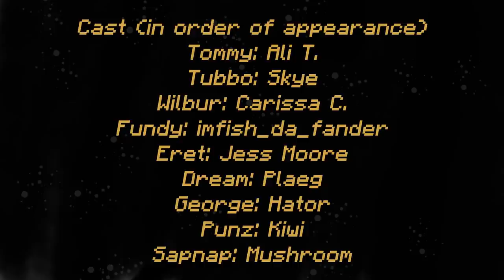Dream SMP: The Musical // The War of L'Manberg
After 3 months of hard work and long nights, we present Act 1 of Dream SMP: The Musical. This 50 minute act is comprised of 8 original songs, full voice acting, and is done entirely in animatics. Please support the cast and the artists below :))

Directors
Ali T.: @alioof (YouTube)
Carissa C.: @Carissa (YouTube)

Skye: @Skyegazer (YouTube)
imfish_da_fander: @imfish R (YouTube)
Plaeg: @Plaeg (YouTube)
Hator: @Hator (YouTube)

Aliispoggers: @Ali_ Aphrodite (YouTube)
Cloudheart: @Cloudheart Does Stuff (YouTube)
TinkNTeddy: @TinkNTeddy (YouTube)

Artists (in order)
Echo River S. Schaeffersmith (Instagram)
Mizz Fish: @Mizz Fish (YouTube)
Con: @iconic_idiot (YouTube)
Con: @iconic_idiot (YouTube)
Bronze Plates: @Bronze Plates  (YouTube)
Gomii: @Gomii (YouTube)

Editors
Ellie: @Ellienort (YouTube)
Harlow: N/A

Music Composer
St4rie/Stari3: @St4rie (YouTube)

Translators
Lola
Annabelle N/A
Phantom
Ghostie N/A
Ashley N/A
Hyper N/A
Karla
Nora
Ella

Tracklist:
1. L'Manberg's Independance
2. No Mercy
3. The Fifth Battalion
4. The Final Control Room
5. A Meeting Between Generals
6. No Mercy (Reprise)
7. Sacrifice
8. A Brand New World

Amazon Music

Links~~
My Microphone
My Secondary Microphone
My Headphones

Credit~~
Art by: @Bronze Plates